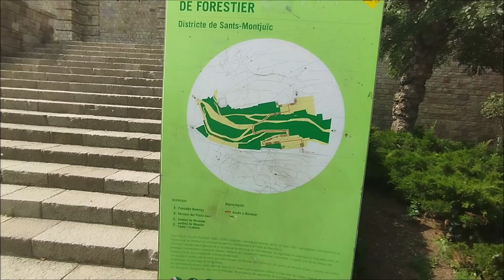LES ESCALES DE FORESTIER (DISTRICTE DE SANTS - MONTJUÏC) 08 10 2024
LES ESCALES DE FORESTIER (DISTRICTE DE SANTS - MONTJUÏC)

LES ESCALES DE FORESTIER
(DISTRICTE DE SANTS - MONTJUÏC)

Jean Claude Nicolas Forestier (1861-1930), enginyer i paisatgista francès, va ser un dels millors paisatgistes internacionals de l'època que va introduir el concepte de jardins mediterranis a la ciutat de Barcelona.
Tenint en compte que el terreny de la muntanya de Montjuïc és molt abrupte, va organitzar la urbanització d'aquesta zona, en terrasses connectades mitjançant escales, formant una escalinata majestuosa i imponent. La pedra que es va utilitzar per construir-ho és de la mateixa muntanya de Montjuïc.
Les escales de Forestier són el camí que uneix el parc del Mirador del Poble-sec, els jardins de Mossèn Costa i Llobera, els jardins de Miramar i el passatge de les Bateries.
Les darreres actuacions, dutes a terme l'any 2015, tenen com a objectiu millorar la seguretat de l'espai i reparar els trams del mur de pedra i les baranes, així com el drenatge, els paviments, la il·luminació i els elements estructurals.

ESCALES DE FORESTIER

Aquesta gran escalinata, obra de l'enginyer i paisatgista francès Jean Claude Nicolas Forestier (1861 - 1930), va ser dissenyada i iniciada la seva construcció per a l'accès a la secció marítima, que s'havia d'instal·lar al port, projectada per a l'Exposició Internacional del 1929 a Montjuïc. Formava part de la urbanització d'aquesta zona en un terreny molt abrupte organitzat en terrasses que es comunicaven per escales. Les obres es van aturar al suprimir la secció marítima de l'Exposició i es van tornar a emprendre a meitats del segle XX sense finalitzar-se. La pedra és de la muntanya de Montjuïc que per la seva riquesa geològica es van explotar pedreres des de l'època dels íbers i dels romans fins l'any 1957. Molts edificis públics i privats de la ciutat són d'aquesta pedra com per exemple el Palau de la Generalitat, l'Ajuntament, la Catedral, les esglésies de Santa Maria del Mar i del Pi i moltes cases de l'Eixample.

LAS ESCALERAS DE FORESTIER
(DISTRICTO DE SANTS - MONTJUÏC)

Jean Claude Nicolas Forestier (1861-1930), ingeniero y paisajista francés, fue uno de los mejores paisajistas internacionales de la época que introdujo el concepto de jardines mediterráneos en la ciudad de Barcelona.
Teniendo en cuenta que el terreno de la montaña de Montjuïc es muy abrupto, organizó la urbanización de esta zona, en terrazas conectadas mediante escaleras, formando una escalinata majestuosa e imponente. La piedra que se utilizó para su construcción es de la misma montaña de Montjuïc.
Las escaleras de Forestier son el camino que une el parque del Mirador del Poble-sec, los jardines de Mossèn Costa y Llobera, los jardines de Miramar y el pasaje de las Baterías.
Las últimas actuaciones, llevadas a cabo en 2015, tienen como objetivo mejorar la seguridad del espacio y reparar los tramos del muro de piedra y las barandillas, así como el drenaje, los pavimentos, la iluminación y los elementos estructurales.

ESCALERAS DE FORESTIER

Esta gran escalinata, obra del ingeniero y paisajista francés Jean Claude Nicolas Forestier (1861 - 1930), fue diseñada e iniciada su construcción para el acceso a la sección marítima, que debía instalarse en el puerto, proyectada para la Exposición Internacional de 1929 en Montjuïc. Formaba parte de la urbanización de esa zona en un terreno muy abrupto organizado en terrazas que se comunicaban por escaleras. Las obras se detuvieron al suprimir la sección marítima de la Exposición y volvieron a emprenderse a mediados del siglo XX sin finalizarse. La piedra es de la montaña de Montjuïc que por su riqueza geológica se explotaron canteras desde la época de los íberos y romanos hasta el año 1957. Muchos edificios públicos y privados de la ciudad son de esta piedra como por ejemplo el Palacio de la Generalitat, el Ayuntamiento, la Catedral, las iglesias de Santa María del Mar y del Pi y muchas casas del Eixample.